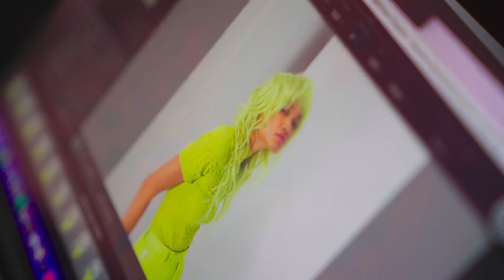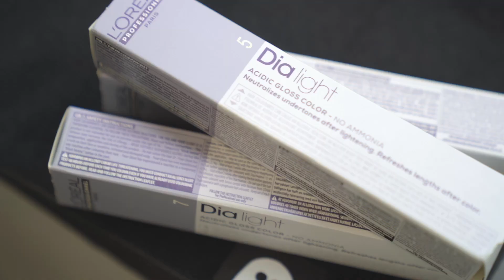Behind the Scenes of the Trevor Sorbie Chroma Hair Colour Collection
Come with us behind the scenes of our latest CHROMA Hair Colour Collection featuring Giuseppe Stelitano narrating as our newly appointed Creative Director!

At Trevor Sorbie we are, and always have been, unapologetically bold, powerful, fierce and unique. These images are a blank canvas that is brought to life with colour. The collection focuses on a palette of four distinctive colours - Fuchsia Pink, Goji Berry Red, Fluorescent Green and Flame Orange, and uses either Pulp Riot or the new Dia Boosters from L’Oréal Professionnel.
Giuseppe explains:

“For me, the Chroma collection is a representation of love, joy, community, energy and freedom. It is not just a display of different hair colours, but it’s a narrative that transcends this. It’s a celebration of diversity, power and individuality that each look symbolises. It’s a space to be oneself and I think that it’s this uniqueness and departure from the subtle and ordinary that creates life, art and beauty.”

The images take a different direction from the previous releases of the last few years, whilst still having a distinctive Trevor Sorbie edge and style. Which Trevor as Brand Ambassador, explains:

“This collection led by Giuseppe is both equally beautiful and conceptual. The use of wigs, fabric and other mediums to create each look is inspiring and really thinks outside the box. It starts a brand new conversation of ‘what is beauty’ and breaks the taboos of the industry - it almost takes me back to the 70s and 80s of experimentation! There really is a mood for everyone with these images.”

Creative Direction and photography: @giuseppebstelitano​​​​​​​​
Hair: @trevorsorbieartisticteam @tizidima @giuseppebstelitano @ryforsythe @nathanwalkercolour​​​​​​​​
Hair assistant: @mollymariemcilhatton @_rj.hair @francesco_merico_​​​​​​​​
Make up: @laurenwebstr​​​​​​​​
Styling: @rubinamarchiori​​​​​​​​
Retouching: @annalisakarina​​​​​​​​
Casting: @bodylondon_